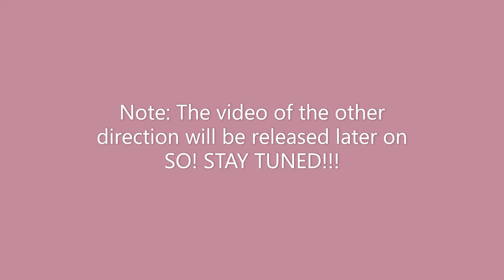[Baggage rack wasted] Roblox Hanwick City 79 Hoi Shing Estate to Wang Hoi Garden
rt info here
a surprise will happen at the vid of the opposite direction